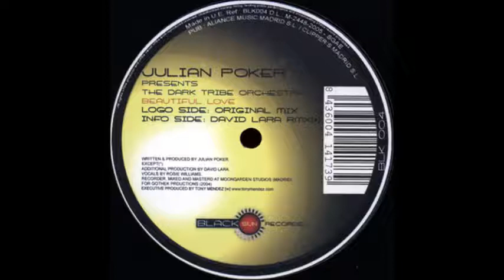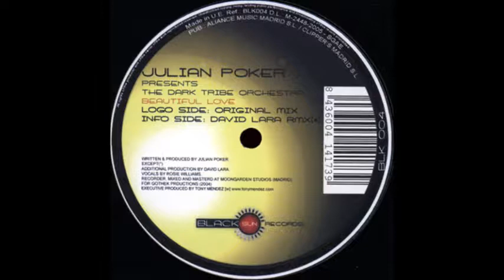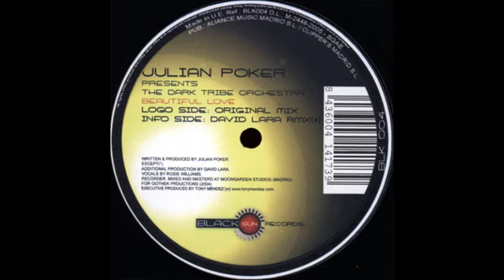The Dark Tribe Orchestra - Beautiful Love (David Lara Remix)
Label:Black Sun Records (2) ‎– BLK 004
Format:Vinyl, 12"
Country:Spain
Released:26 May 2005

Genre:Electronic
Style:Progressive House